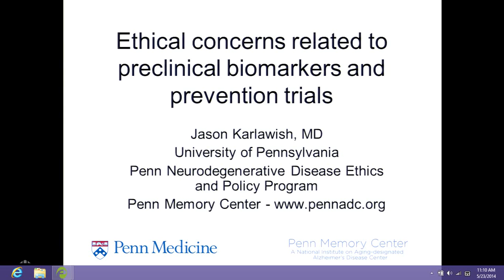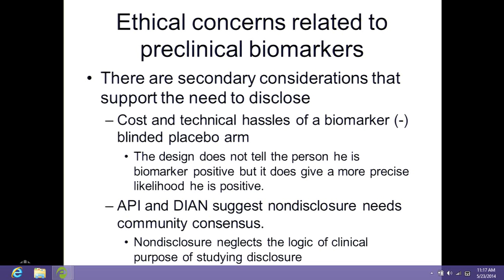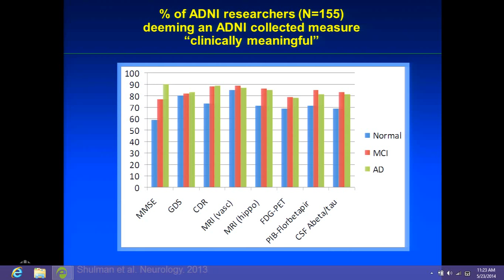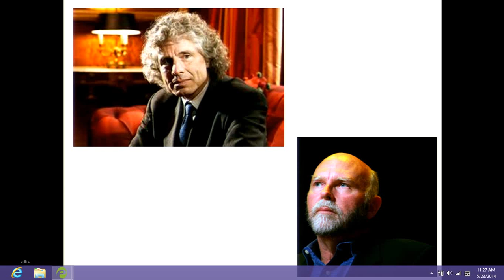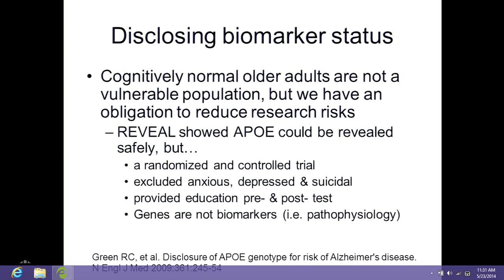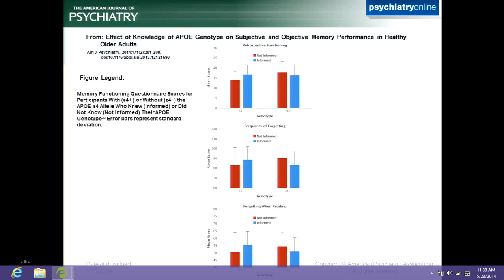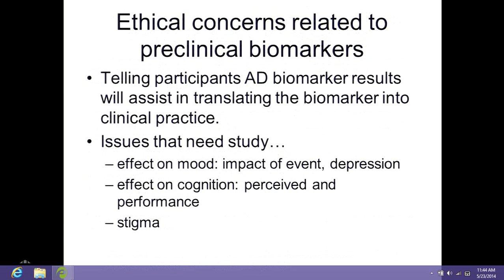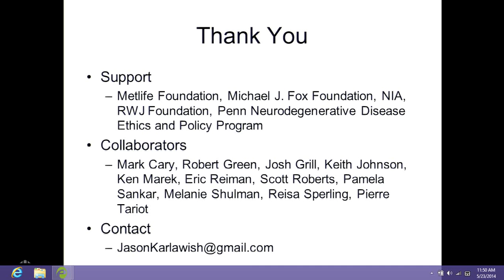Ethical Concerns Related to Prevention of Alzheimer's Disease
Video of Dr. Karlawish's presentation of Ethical Concerns Related to Prevention of Alzheimer's Disease.